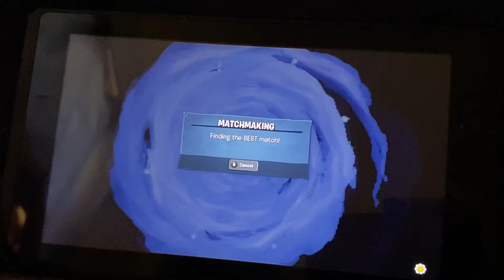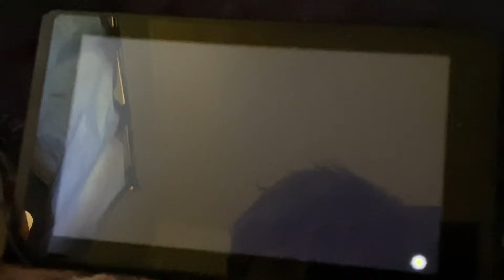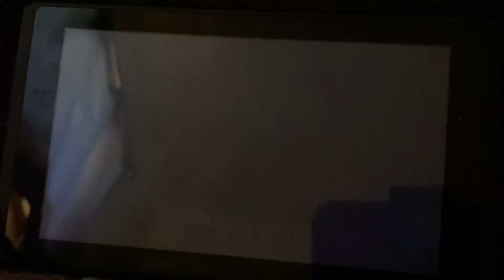BFN Scientist Tips & gameplay (BFN ep5)